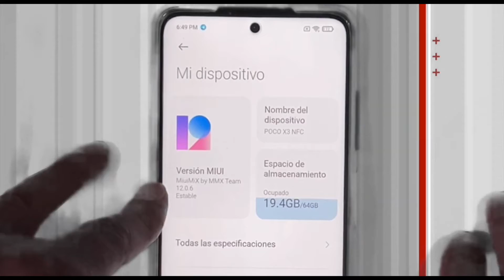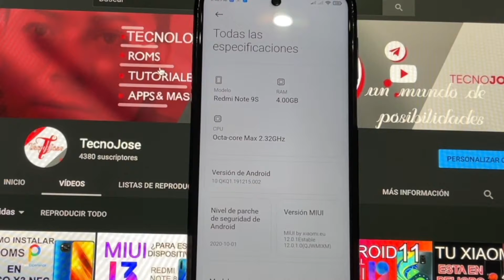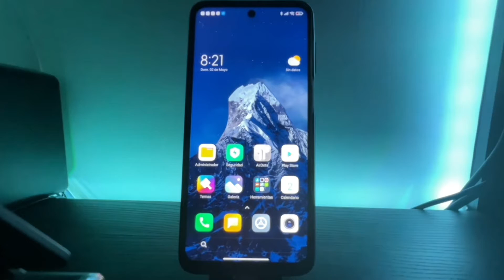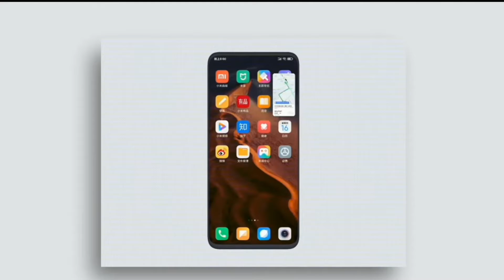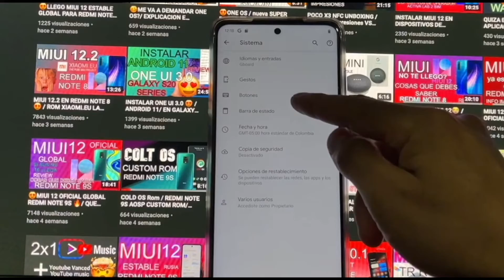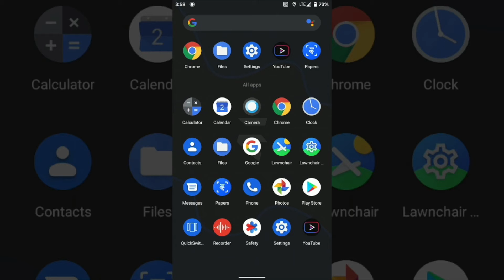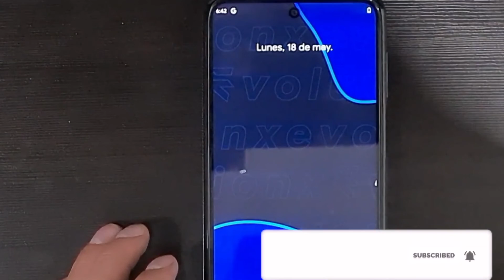✅ MEJORES ROMS AOSP Y MIUI PARA TU XIAOMI 🚀 Y ANDROID 2021 - 2022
TE SORPRENDERA LO BUENAS QUE SON ESTAS ROMS  PARA XIAOMI Y OTROS DISPOSITIVOS ANDROID ,

PRUEBALAS !!!

link de descarga: